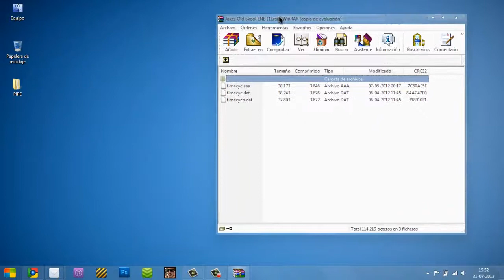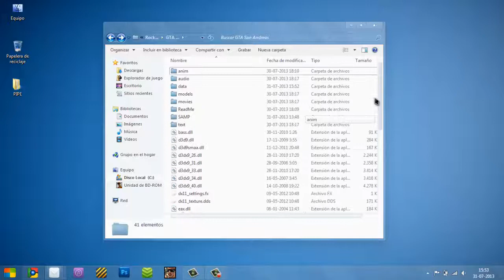Como instalar el ENB SERIES de JAKES.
Los tres archivos del timecy, pegarlos después de instalar el enb, si no instalan el enb reemplacen el GTA. EXE, sino no les funcionará!!

-Digui